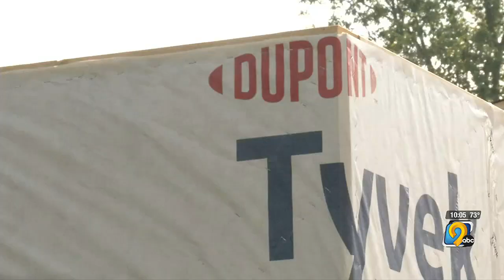Cedar Rapids family still working to repair home 3 years after derecho